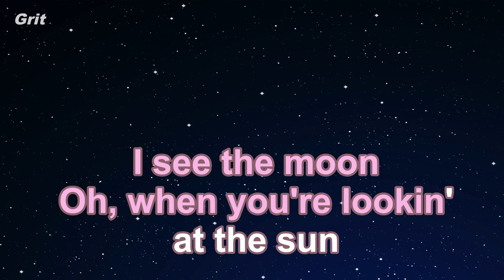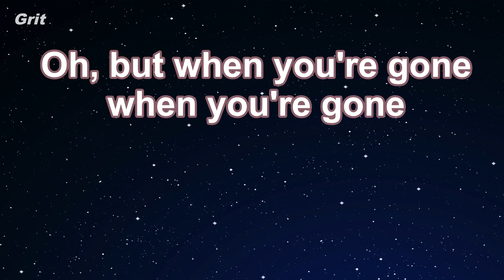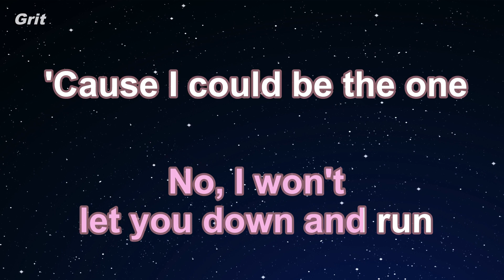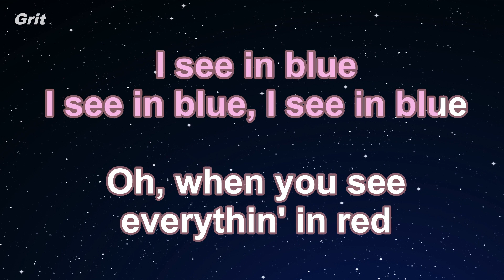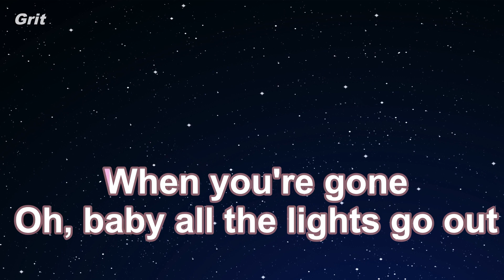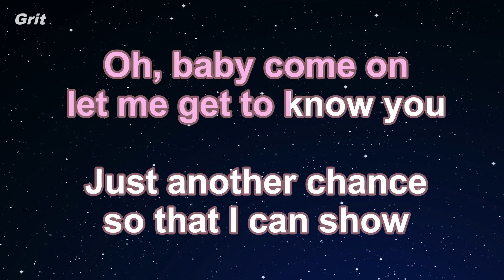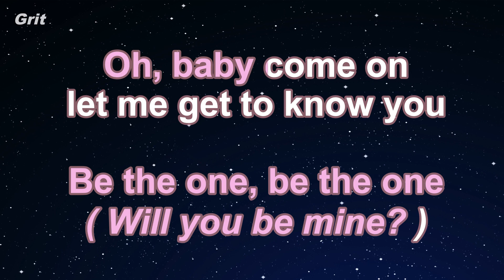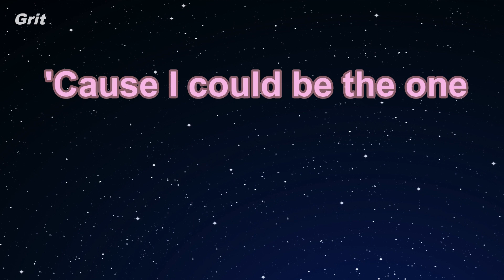Be The One - Dua Lipa Karaoke 【With Guide Melody】 Instrumental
ビー・ザ・ワン　デュア・リパ　カラオケ　ガイドメロディ付